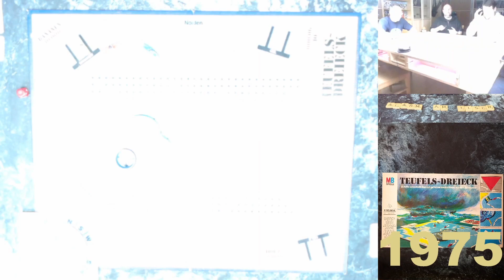Teufels-Dreieck (1975) - Let's Play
Das fünfundzwanzigste  Spiel unserer Brettspiel-Zeitreise: "Teufels-Dreieck" aus dem Jahr 1975.

Inhalt:
00:00:00 - Spiel
00:32:18 - Siegerehrung